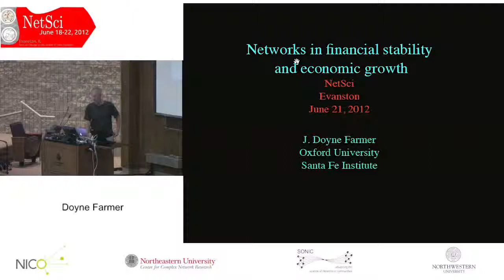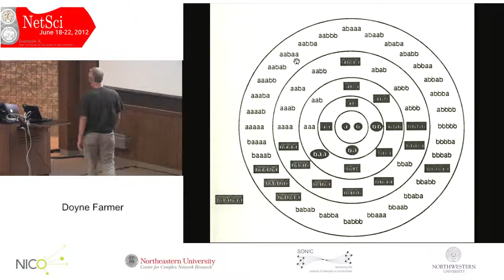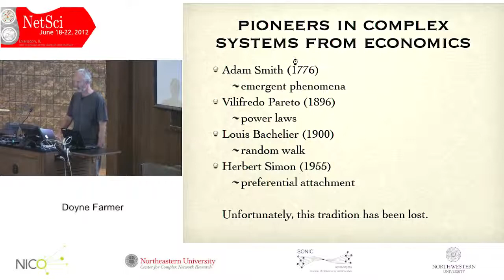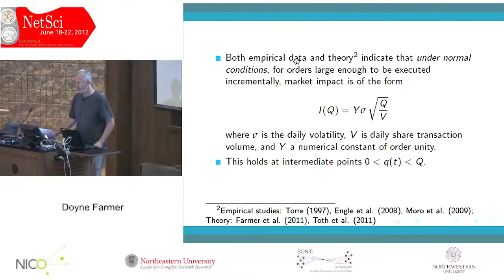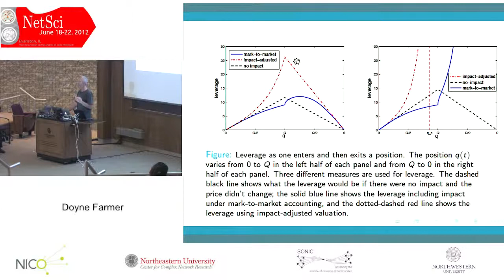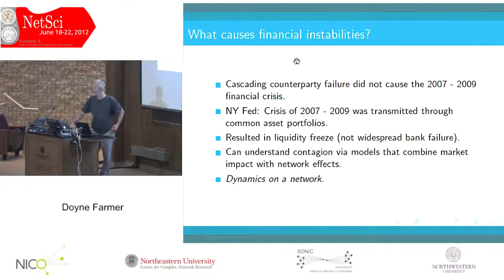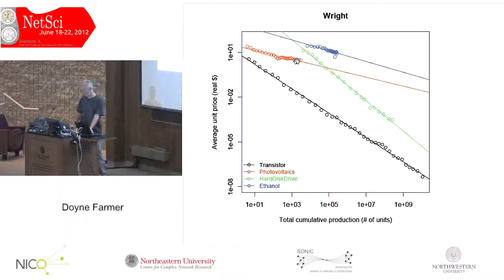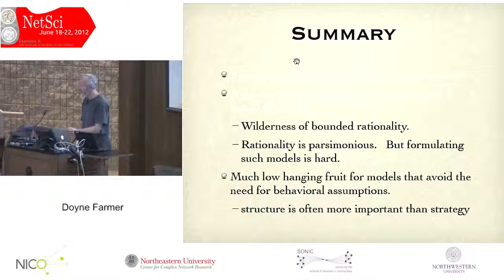Doyne Farmer - Networks in Financial Stability & Economic Growth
NetSci & WebSci Conference. June 21st, 2012.